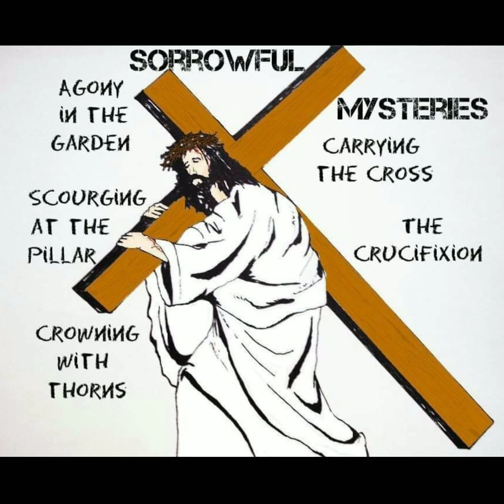Sorrowful Mysteries with Laura Brockway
Pray Sorrowful Mysteries every Tuesday and Friday.